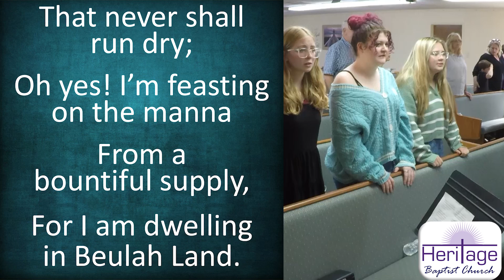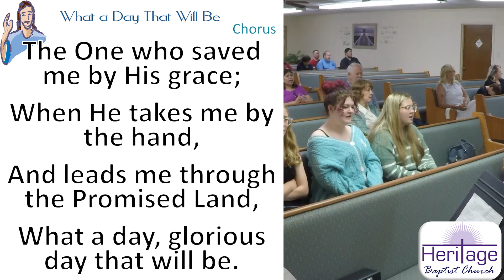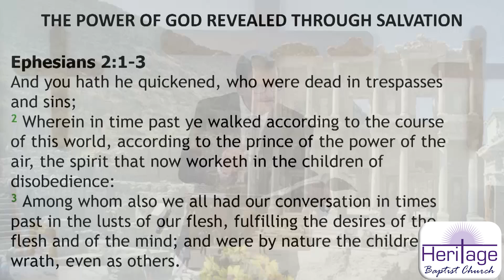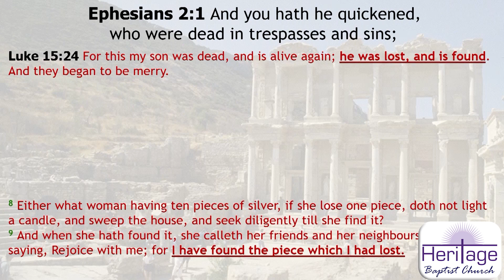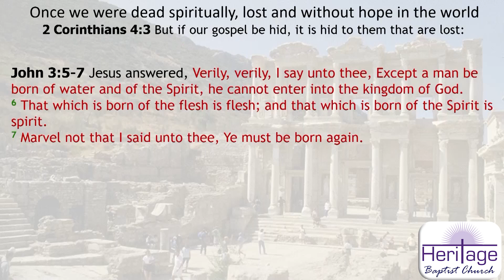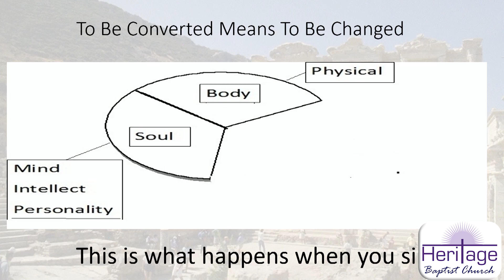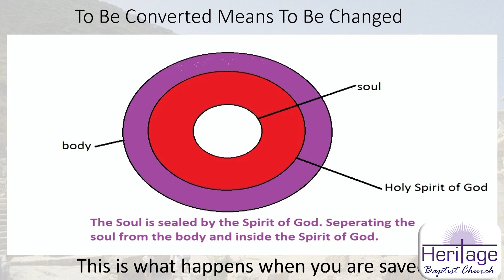"Ephesians 2: The Power of God Revealed Through Salvation": 7/28/24 Sunday PM Service at HBC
This is our 7/28/24 Sunday Evening online service, with a sermon titled "The Power of God Revealed Through Salvation" from Ephesians 2:1-3, the fourteenth in a series of sermons out of Ephesians by Pastor George Newcomb, and a special "I'm Feeling Fine" by Jana Monroe, Kiley Monroe, Brenda Holzer, and Brenda Weidel.

0:00 Intro
0:24 "Dwelling in Beulah Land" #216 Congregational Song
3:57 Opening Prayer by Nick Cockrell
4:50 Announcements
11:13 Prayer for our Offering and Missionaries by Pastor George Newcomb
12:29 Offertory by Brenda Weidel and Sheryl Newcomb
13:09 "What a Day That Will Be" #91 Congregational Song
15:45 Special "I'm Feeling Fine" by Jana Monroe, Kiley Monroe, Brenda Holzer, and Brenda Weidel
18:41 "The Power of God Revealed Through Salvation" Sermon from Ephesians 2:1-3 by Pastor George Newcomb
56:00 Closing
57:21 "I Have Decided to Follow Jesus" #10 Invitation Song
58:00 Closing Prayer by Richard Hurst